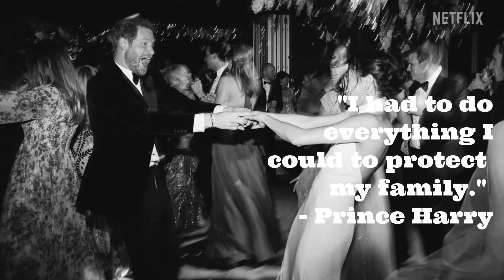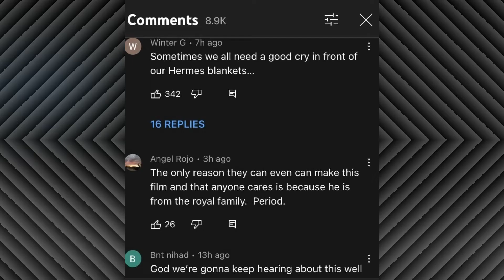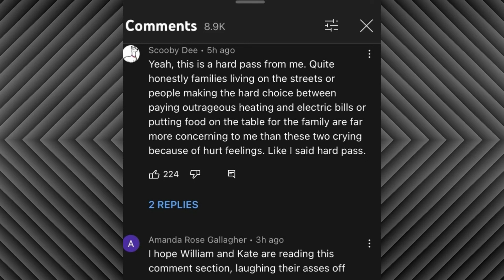What People Are Saying About Harry & Meghan's Netflix Documentary Trailer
Meghan and Harry's Netflix documentary trailer was released yesterday on December 1st. This trailer comes as the The Prince and Princess of Wales touch down in the USA in eight years.  Find out what people are saying about the documentary.  Royal Scoop drops some insight on what the documentary might talk about.